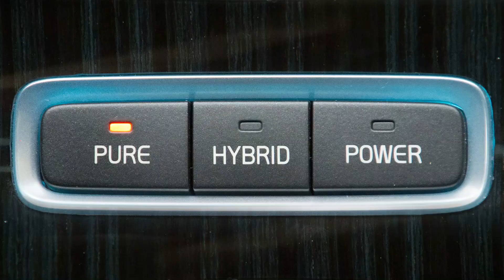GoPro Max im Hero und 360° Modus auf dem Grillo Climber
Ich habe die GoPro Max ausgepackt, den Akku geladen und sie dann mit zum Mähen genommen. Hier meine ersten Eindrücke